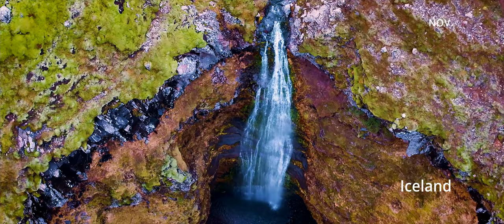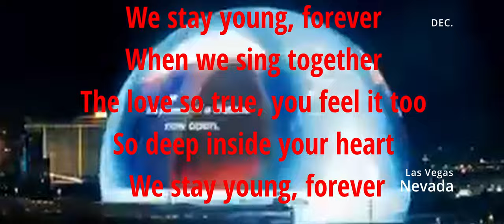Young Forever | 2023 Cinematic Travel vLog | HQ remix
Young Forever  | Lian Ross| music